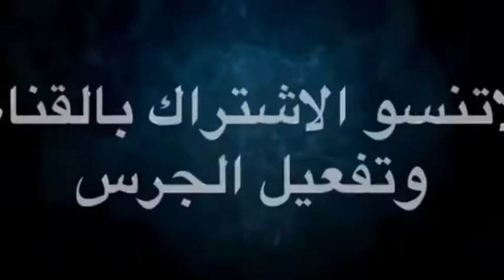مخيف السحر والمس الشيطاني جن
عائله تعيش بسعاده وفجأه تتغير احوالهم وتحدث مع الزوجه احداث مخيفه تابعو القصه

قصص رعب

قصص رعب دستور

قصص رعب المتابعين

قصص رعب واقعية

قصص رعب كويلي

قصص رعب

قصص رعب

قصص رعب

قصص رعب

قصص رعب

قصص رعب

قصص جن واقعية مخيفة

قصص جن

قصص جن حقيقية في الكويت

قصص جن حقيقية دستور

قصص جن

قصص جن طريق الجنوب

قصص جن

قصص جن طريق الكويت

قصص جن

قصص جنائية قصيرة

قصص جن

قصص مخيفه

قصص مخيفه واقعيه

قصص مخيفه رعب

قصص مخيفه صارت لليوتيوبر

قصص مخيفه مخيفه جدا

قصص مخيفه قصيره

قصص مخيفه

قصص مخيفه كرتون

قصص مخيفه انيميشن

قصص مخيفه عن الشيطان

قصص مخيفه للاطفال

قصص مخيفه جدا وواقعيه

قصص مخيفه قليلا

قصص مخيفه قصص مرعبه

قصص واقعية

قصص واقعيه مؤثره جدا

قصص واقعيه حزينه

قصص واقعيه بالكويت

قصص واقعيه عن اهل البيت

قصص واقعيه سعوديه مؤثره

قصص واقعيه حب

قصص واقعيه نهايه الخيال والحب

قصص واقعية رعب

قصص واقعية مرعبة

قصص واقعيه في الكويت

قصص واقعيه من الحياه

قصص واقعيه عن الجن مرعبه

قصص واقعيه